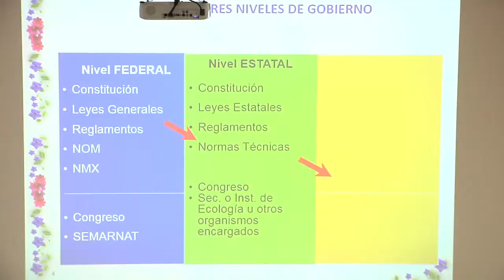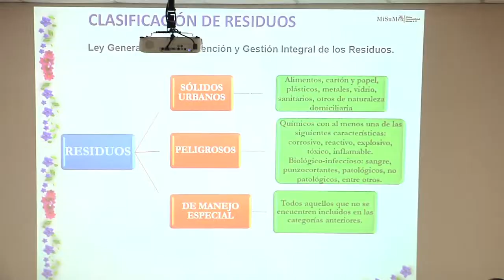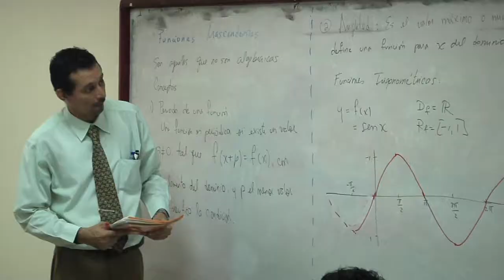Foro Internacional sobre Gestión Sostenible de Residuos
EL Centro Regional de la Universidad Tecnológica de Panamá (UTP), en Panamá Oeste, a través de la Secretaría Nacional de Ciencia Tecnología e Innovación (SENACYT), y Programa de las Naciones Unidas para el Medio Ambiente (PNUMA), inauguró el Foro Internacional sobre Gestión Sostenible de Residuos, que se realizó del 2 al 6 de septiembre.

El Foro tiene como propósito expresar a los estudiantes que, con el rápido aumento poblacional, la urbanización, el crecimiento económico y el creciente nivel de consumo, la gestión de residuos sólidos se ha convertido en uno de los grandes desafíos a escala mundial y de manera particular para los países y ciudades de América Latina y el Caribe (ALC).

En la actualidad, la gestión de los residuos requiere de inversiones que promuevan la innovación en sistemas y recursos de información, de capacitación en todo nivel, intervención comunitaria, conocimiento profundo de las mejores tecnologías disponibles, disposiciones legales nacionales e internacionales robustas, actuaciones públicas e institucionales, y formación de la conciencia ciudadana en el marco de conceptos asociados con la economía circular.